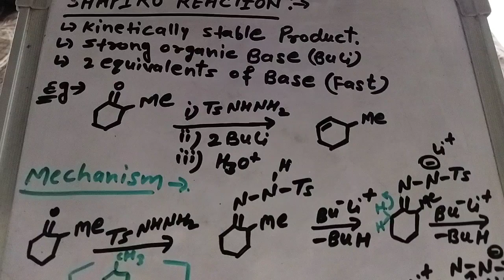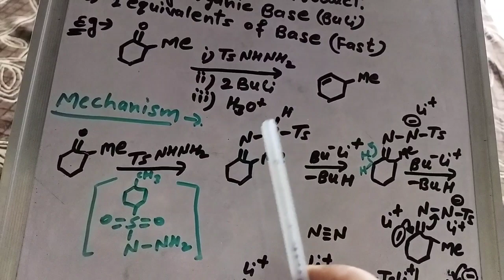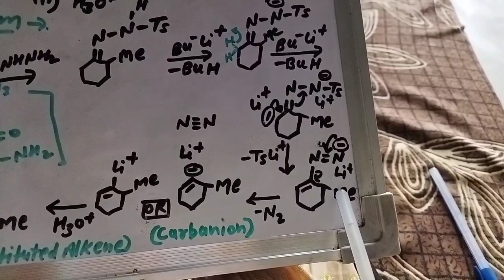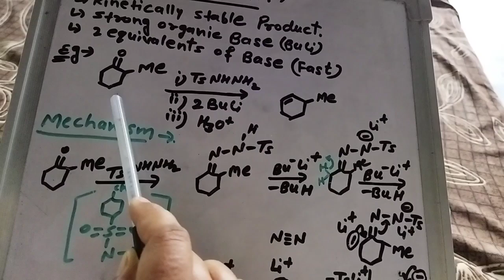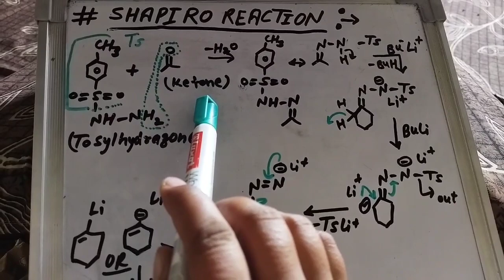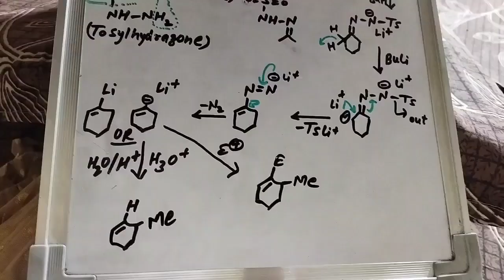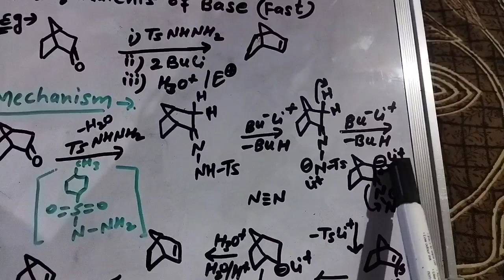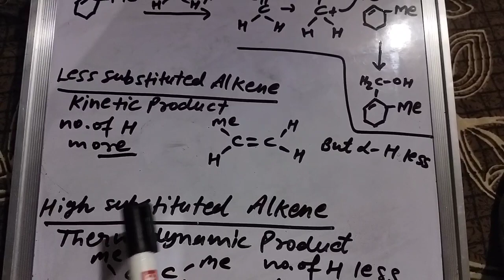Shapiro Reaction Machanism in hindi | CSIRNET Important Reaction | Named Reaction with best examples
Shapiro Reaction Machanism | Shapiro Reaction in Hindi | Named Reactions | CSIRNET

shapiro reaction
Naned Reactions
shapiro reaction
Bamford-Stevens
Shapiro Reaction
shapiro reaction mechanism
shapiro
shapiro rearrangement reaction
shapiro reaction by j chemistry
shapiro vs destiny
shapiro and suzuki reaction
shapiro ben
shapiro reaction msc chemistry
shapiro reaction by alakh pandey
Naned Reactions
shapiro reaction
Bamford-Stevens
Shapiro Reaction
shapiro reaction mechanism
shapiro reaction in telugu
shapiro reaction mechanism malayalam
shapiro reaction csir net
shapiro reaction in hindi
shapiro reaction mechanism tamil
naming reaction class 12th
naming reaction of haloalkanes and haloarenes
naming reaction trick
naming reaction of alcohol phenol and ether
naming reaction of aldehyde ketone and carboxylic acid
naming reaction trick class 12
naming reaction of organic chemistry class 12
naming reaction class 12
naming reaction by pankaj sir
naming reaction class 11